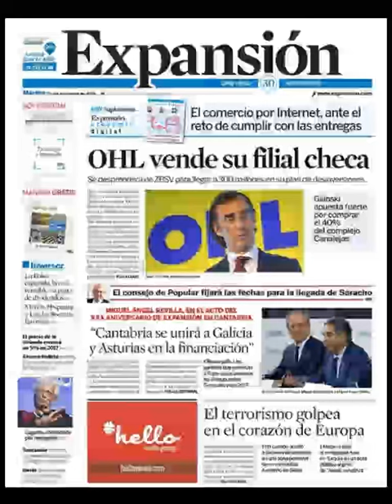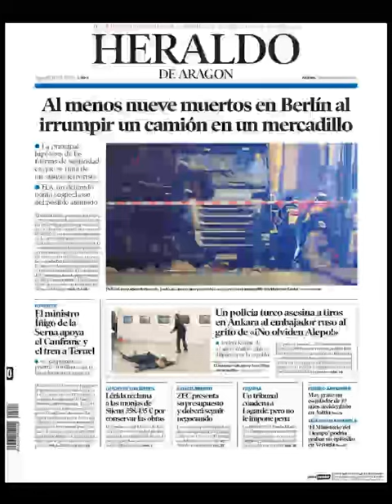Noticias Martes 20 Diciembre 2016 Principales Portadas Diarios Periódicos España Spain News